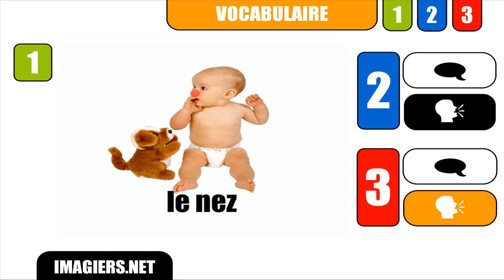RANSKAN KURSSI # le nez